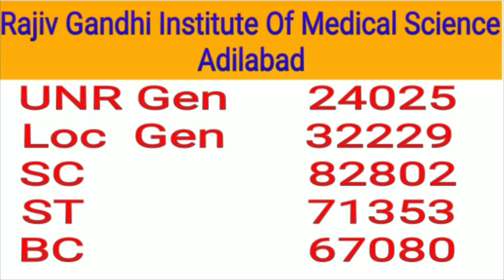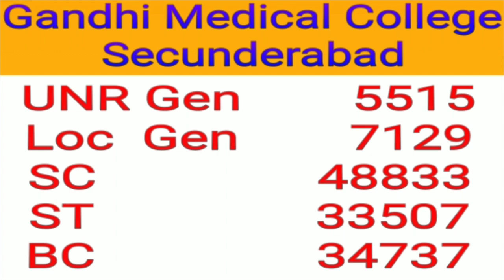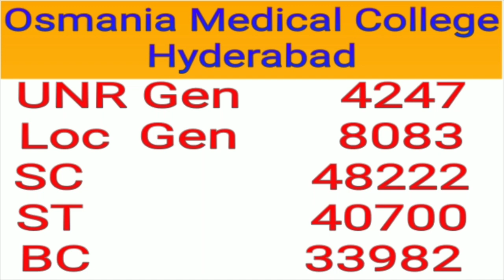NEET Cut Off 2019 in Telangana/Telangana 85% State Quota Cut Off Rank Wise/College Wise Cut Off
In this video you will be able to know the expected Telangana neet cut off 2019. According to Neet 2019 Cut off in Telangana, their is some chance to increase the cut off. Telangana 85% State Quota for MBBS Admission, we made this cut off with full analysis.